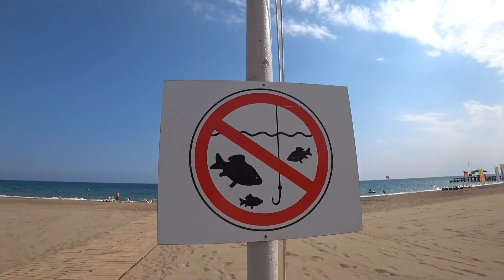ХОЛДИК НА ПЛЯЖЕ ⛱